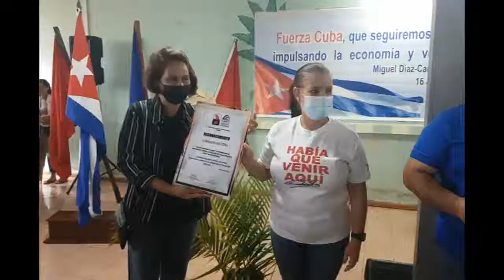Celebró Cienfuegos aniversario 35 de Plan Turquino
Con resultados en la atención y sostenibilidad del trabajo en las montañas de la provincia, se celebró en la comunidad de Cuatro Vientos el aniversario 35 del programa Plan Turquino.